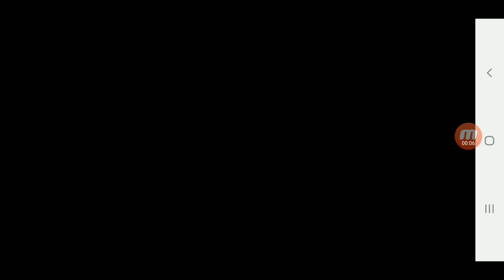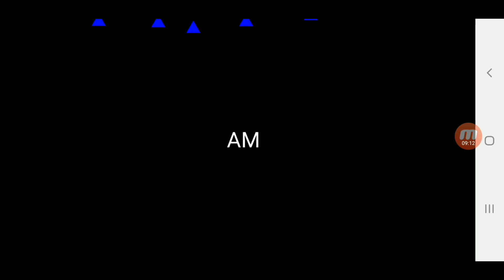Five Nights At Freddy's Girls - Night 2